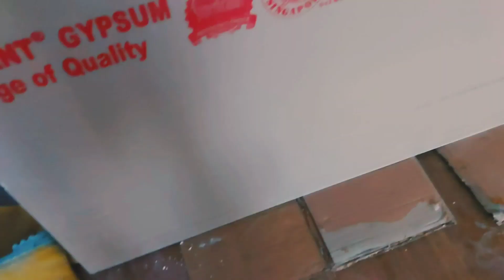contoh desain plafon toko butik baju | pemasangan plafon gypsum minimalis untuk fashion shop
pemasangan plafon untuk toko busana atau butik.
sekarang di zaman milenial ini fashion shop sangat memperhatikan detil tentang interior butiknya.
sudah sewajarnya karena langit langit / plafon sangatlah dominan didalam pendesainan sebuah interior ruangan butik, mengingat butik adalah kiblat para kaum milinial. maka para pemilik fashion shop sekarang berlomba lomba membuat butiknya agar tampak istimewa & layak untuk para fashioner.
disamping itu interior sebuah butik juga mencerminan sebuah kwalitas & kwantitas butik tersebut.
satu misal pelanggan kami ini adalah pemain lama dalam fashion shop dikota sangatta yang sangat update tentang gaya zaman new, sehingga kami dipercayakan mempercantik plafon butiknya ini..
bangunan ini belum 100% selesai, next time klw ada kesempatan kami buatkan konten jadinya butik ini
MARKINTON mari kita tonton